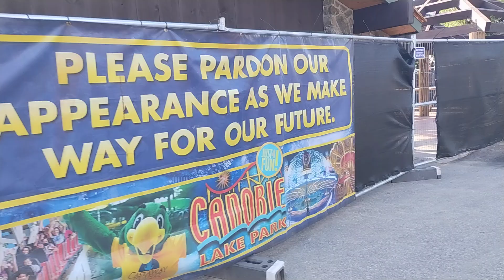New Coffee Shop Construction Update # 3 at Canobie Lake Park on July 12 2024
Construction Update # 3 on July 12 2024 of The Brand New Coffee Shop is Coming To Canobie Lake Park This Summer